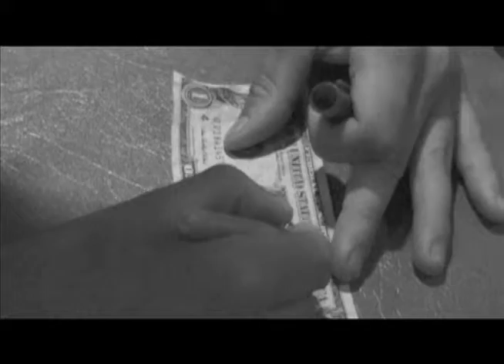Demo Reel 2012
After our first year of business, we cut together a short best-of reel to give an idea of who we are and what we have done.  This highlights everything we did in 2012.  Enjoy!